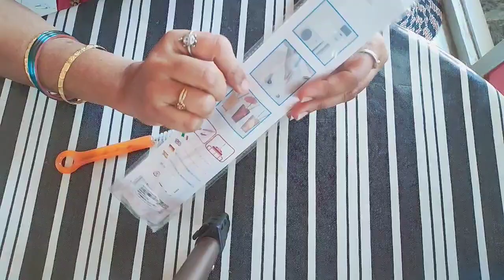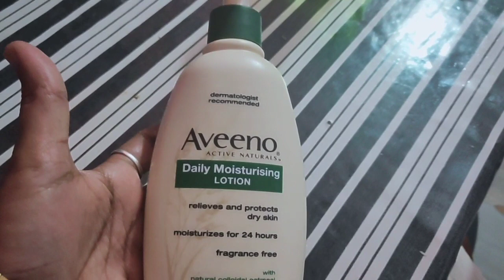8 Useful Kitchen Items in Telugu/ఇంటికి ఉపయోగపడే వస్తువులు / Kitchen organising products in Telugu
Hand glouses , sponges
Small cute broom
Small sink cleaning brush